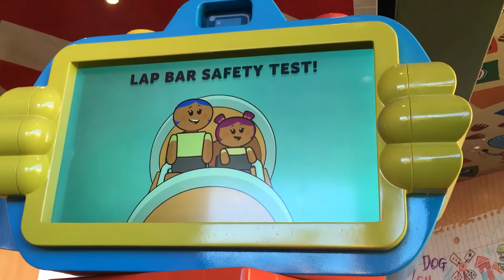Slinky Dog Dash! Instructions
These are our instructions for Slinky Dog Dash.